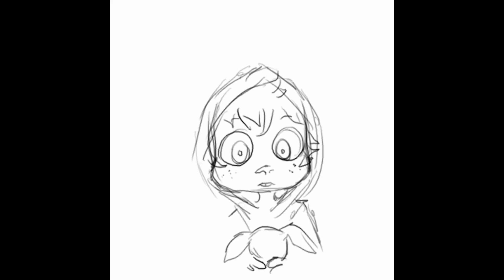Hatty wants to kill everybody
I just wanted this out of my system c: